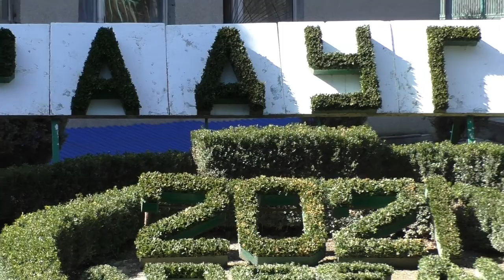Еду в Санаторий Радугу Парк Долинск 04 04 2021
Базовый Республиканский детский социально-реабилитационный центр Радуга
raduga-nalchik.ru
3,9 ∙ Санаторий ∙ Медицинская реабилитация

Как добраться
Из аэропорта «Нальчик» маршрутным такси №17 и городским автобусом №17. Железнодорожная станция «нальчик» маршрутным такси №1.

Поездом: ближайшая жд-станция Железно-дорожный вокзал - Нальчик от санатория в 9 км.Стоимость яндекс-такси около 199 рублей.На автобусе: ближайший автовокзал/остановка Междугородний автовокзал - Нальчик в 11 км.Стоимость яндекс-такси до санатория около 233 рублей.На самолете: ближайший аэропорт Аэропорт - Нальчик

Лечение и диагностика
Лечебный профиль
Глазные болезни
ЛОР (Ухо, горло, нос)
Нервная система
Опорно-двигательный аппарат
Органы дыхания
Педиатрия
Эндокринная система
Диагностика
Анализ крови
Анализ мочи
Бактериологические анализы
Биохимия
Биохимия: водно-солевой и минерального обмен
Биохимия: показатели белкового обмена
Биохимия: показатели углеводного обмена
Биохимия: Ферменты
УЗИ-диагностика
Ультразвуковая допплерография
ЭКГ
Лечение в санатории
Аппликации парафиновые
Ароматерапия
Бассейн с минеральной водой
Бишофитотерапия
Вихревые ванны
Воздействие коротким ультрафиолетовым излучением (КУФ)
Воздействие нафталанном
Гидрокинезотерапия
Грязевые аппликации
Грязелечение
Дарсонвализация
Диадинамические токи
Диетотерапия
Душ Виши
Ингаляции
Иппотерапия
Климатолечение
Контрастные ванны
Лазеротерапия
Лечебная физкультура (ЛФК)
Лечебная физкультура (ЛФК) при различных заболеваниях
Лечебная физкультура (ЛФК) с использованием тренажера (стато-кинетические нагрузки)
Магнитотерапия
Массаж
Массаж при различных заболеваниях
Медикаментозная терапия
Медитации
Местные ножные ванны
Местные ручные ванны
Методы электромагнитного лечебного воздействия на органы и ткани
Механотерапия
Минеральные ванны
Минеральные йодобромные ванны
Музыкотерапия
Общий массаж
Озокеритотерапия
Парафинотерапия
Подводный душ-массаж
Пресные ванны
Психотерапия
Роботизированная механотерапия
Синусоидальные модулированные токи
Спелеовоздействие, галотерапия
Спелеотерапия
Терренкур
УВЧ-терапия
Ультразвуковая терапия
Упражнения для восстановления и укрепления бинокулярного зрения
УФ-облучение
Физиотерапия
Электростимуляция мышц
Электрофорез лекарственных веществ
Электрофорез лекарственных средств по органам и системам
Врачи
Врач восстановительной медицины
Врач клинической лабораторной диагностики
Врач общей практики
Врач по лечебной физкультуре (ЛФК)
Врач УЗИ
Врач функциональной диагностики
Гинеколог
Диабетолог
Диетолог
Кардиолог
Логопед
Невролог
Отоларинголог
Офтальмолог
Педиатр
Психолог
Психотерапевт
Пульмонолог
Стоматолог
Терапевт
Травматолог-ортопед
Уздг
Физиотерапевт
Эндокринолог
Питание
Варианты питания
По предварительному заказу
Виды диет
Диета с механическим и химическим щажением
Диета с повышенным количеством белка (высокобелковая диета (т))
Диета с повышенным количеством белка (высокобелковая диета)
Диета с пониженным количеством белка (низкобелковая диета)
Стандартная диета

Я ЖИВУ В САМОМ ЦЕНТРЕ Г НАЛЬЧИКА НА ПРОСПЕКТЕ И ВСЕ РЯДОМ

❤️❤️❤️❤️❤️ПОМОЩЬ КАНАЛУ   ❤️❤️❤️❤️❤️❤️❤️❤️❤️❤️❤️❤️❤️
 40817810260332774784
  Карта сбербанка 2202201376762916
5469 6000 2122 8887 мастер Кард Александр Гордиенко